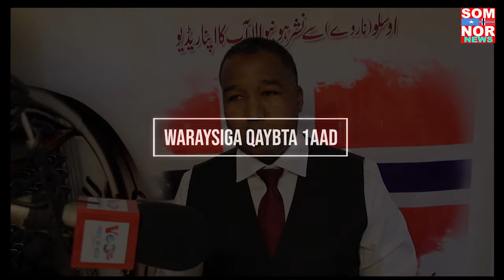Waraysi Qaybta Koowaad Cabdifataax Midnimo Agaasimaha Voice of Oslo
OGAAL NEWS Kala soco Wararkii ugu Dambeeyay ee Somaliya iyo Caalamka sidoo kale Xogta Wararka sido kaleh Falaqaymo